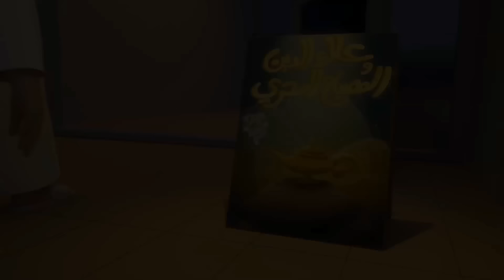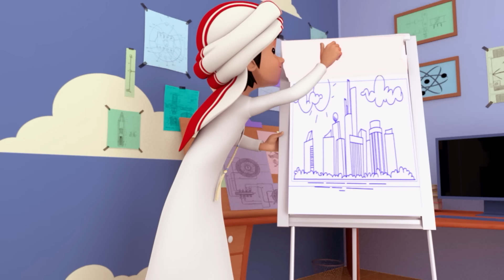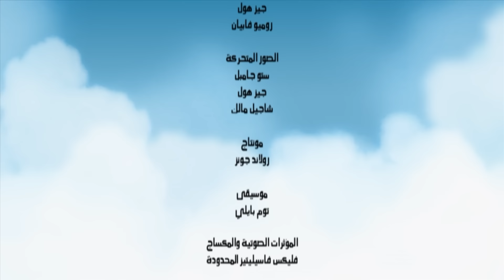مغامرات منصور | منوعات المواسم - الجزء 13| Mansour's Adventures | Seasons Mix Episodes - P13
في هذه الحلقات:
اخترنا لكم مجموعة متنوعة ومشوقة من جميع مواسم  "مسلسل منصور". شاهدوا معنا حلقاتكم المفضلة من الموسم الأول إلى الخامس .. نتمنى لكم مشاهدة ممتعة 🍿